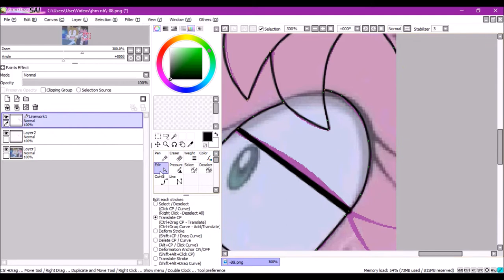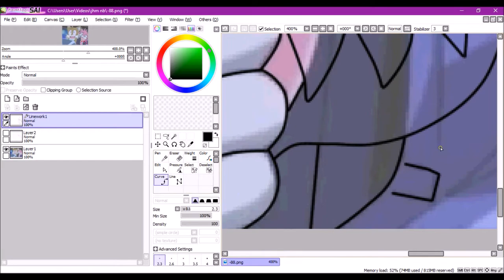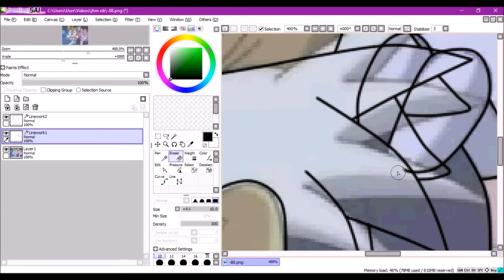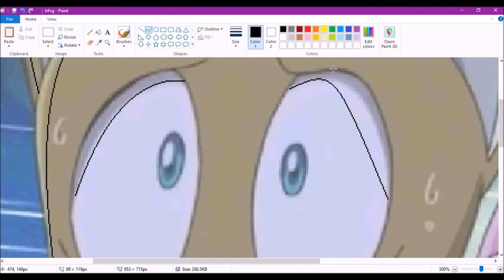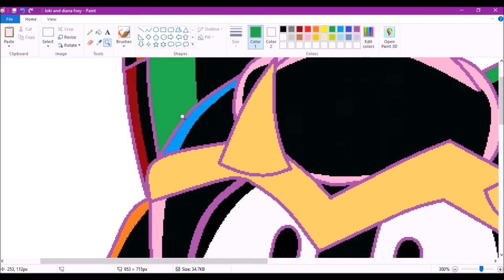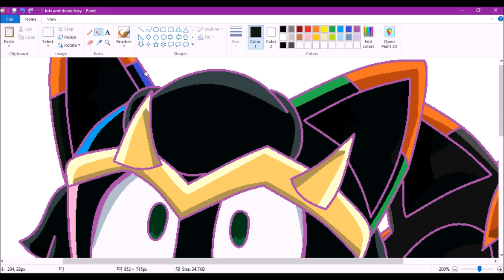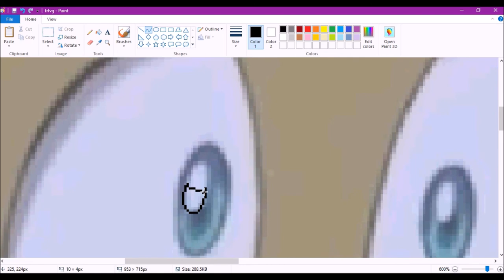recoloring: tails & amy to loki & diana foxy (DianaFoxyVolturi's request)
loki and diana foxy belongs to: DianaFoxyVolturi link to her deviantart

song 1: With Me - Crush 40

song 2: Live Life - Crush 40